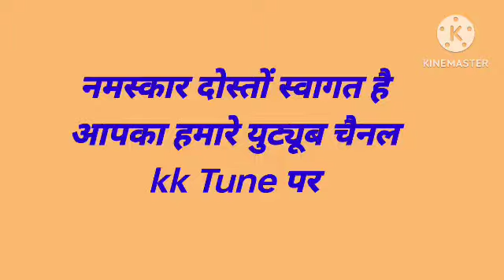vah Hindi padhata hai ka english translation Kya hoga//vah Hindi padhata hai ka english translation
vah Hindi padhata hai ka english translation Kya hoga
vah Hindi padhata hai ka english translation
vah Hindi padhata hai ka english meaning
vah Hindi padhata hai ka english